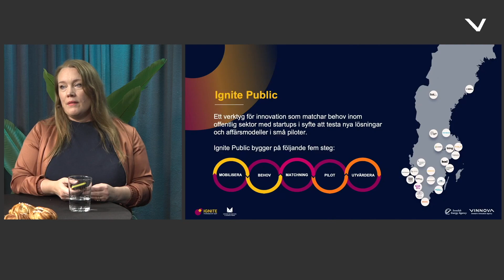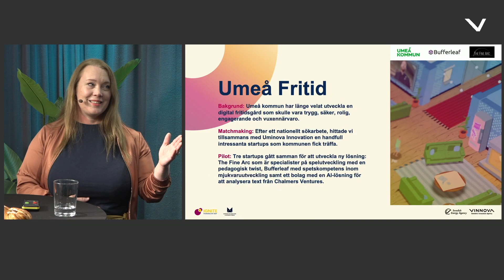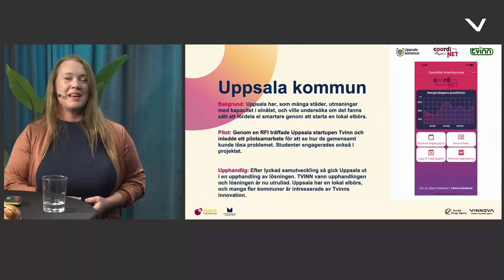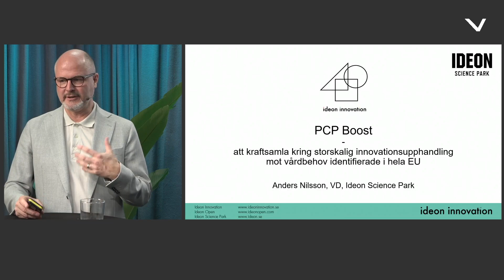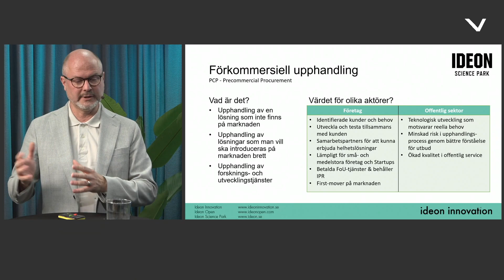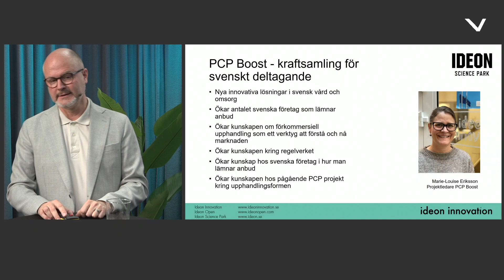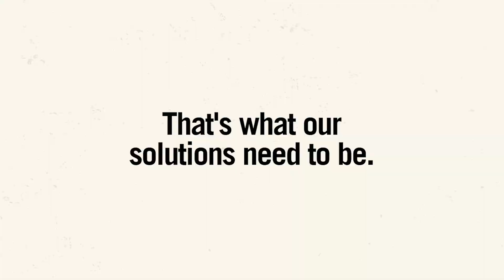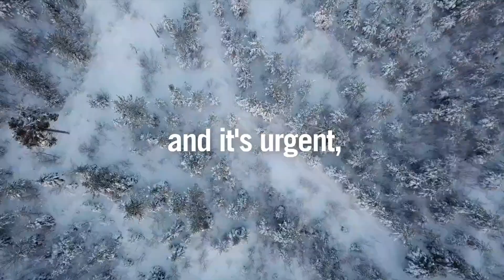Så kan offentlig sektor lösa utmaningar tillsammans med innovativa startups!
Samhällsutmaningarna är många och stora! Samtidig går utvecklingen snabbt inom många områden och företag med nytänkande lösningar som kan bidra till en hållbar framtid och till att stärka Sveriges konkurrenskraft bildas.
När offentlig sektor öppnar upp för samarbete med innovativa startups kan vi tillsammans hitta nya och mer hållbara lösningar på stora och små samhällsutmaningar.

Samtidigt behöver vi lära oss mer om hur vi kan samarbeta utifrån våra olika förutsättningar så som till exempel i förhållande till lagen om offentlig upphandling.

Seminariet tar upp tre exempel på samarbeten mellan det offentliga och innovativa startups:

Ignite Public – en process för behovsdriven matchning och pilotsamarbeten med innovativa startups.
Stina Lantz, Ignite Sweden och SISP – Swedish Incubators and Science Parks
Efterfrågeacceleratorn – när lösningar inte redan finns kan man kombinera upphandlingsprocessen med excellent inkubation av nya idéer.
Lina Svensberg, Compare och Digital Well Arena
PCP (Pre-commercial procurement) Boost – att kraftsamla kring storskalig innovationsupphandling mot vårdbehov identifierade i hela EU.
Anders Nilsson, Ideon Science Park
Detta är ett av flera seminarier som Vinnova arrangerar under sin dag på Innovationsveckan.